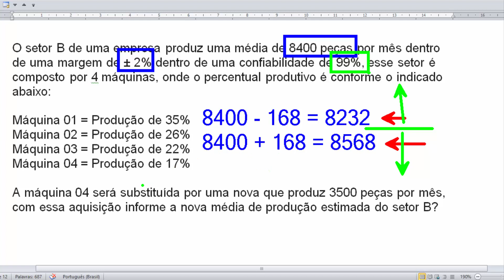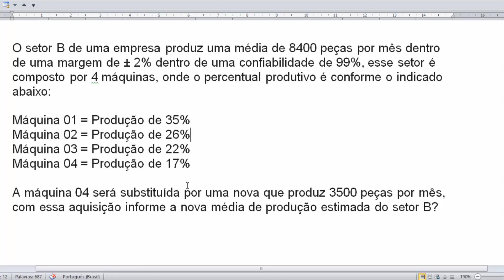Operador de Máquinas (Cálculos Produtivos) Parte 02